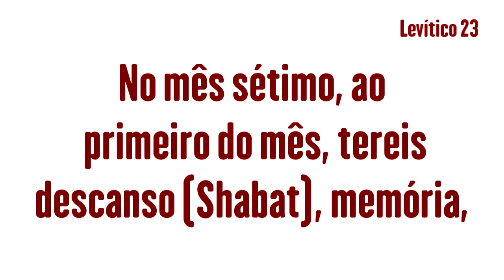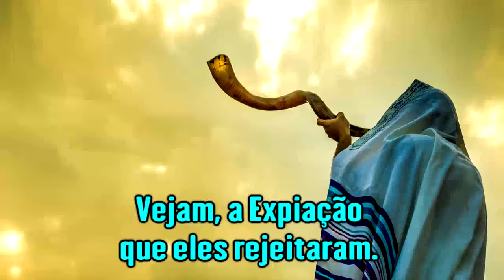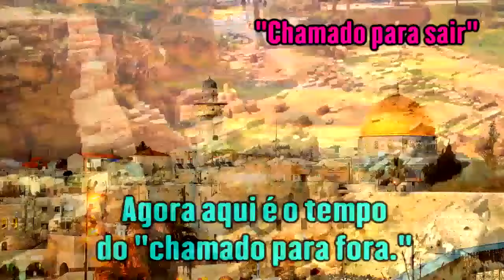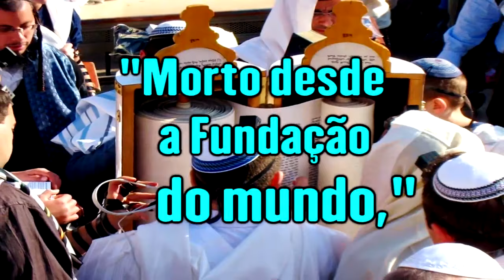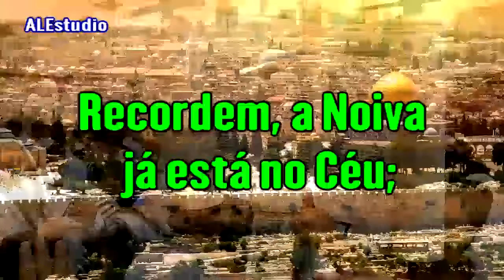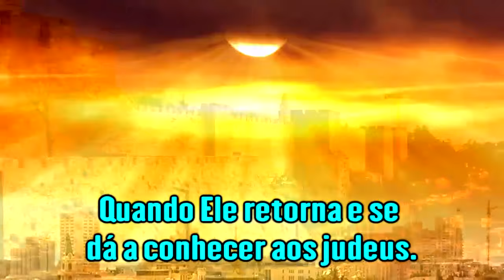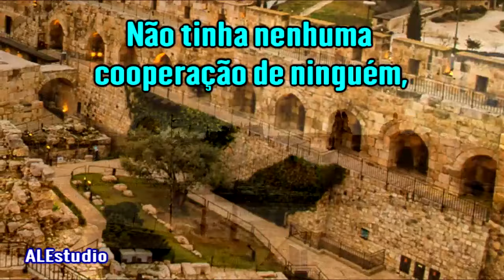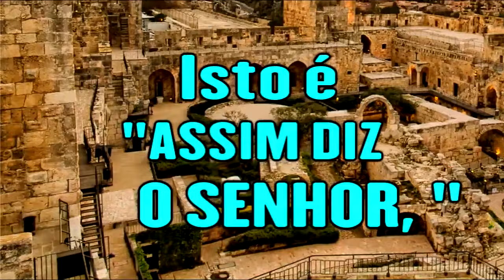O Dia Da Reconciliação de Israel - Ir. Branham